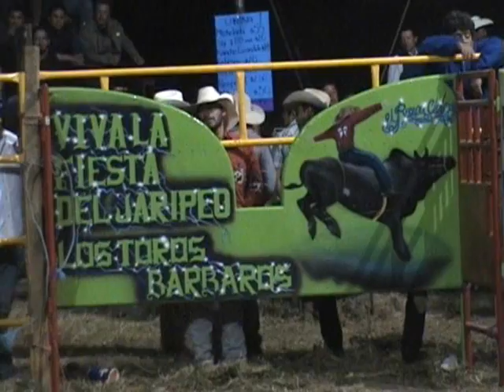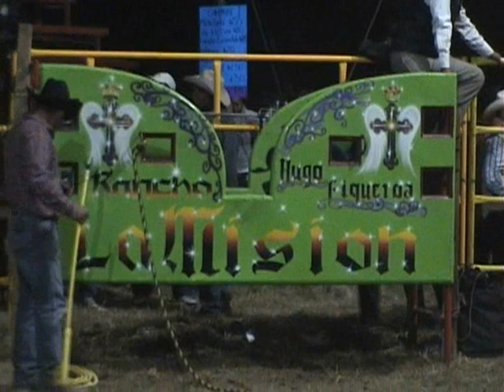¡¡JARIPEO DE LOCURA!! Rancho La Mision en San Andres Totoltepec DF.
DICEN QUE PARA BUENOS TOROS, BUENOS JINETES, QUE JARIPEYASO SE VIVIO EL DIA 3 DE DICIEMBRE EN SAN ANDRES TOTOLTEPEC DF, LA GENTE  QUERIA SABER COMO SE DISFRUTAN LOS JARIPEOS EN EL ESTADO DE GUERRERO, POR ESO QUISIERON JINETES DE GUERRERO, TORO DE GUERRERO, UN BANDONON LA CHILACACHAPA Y EN EL MICROFONO TRINY NAVA, MUCHAS MONTAS MUY BUENAS Y EL SR. HUGO REGRESA EL CAJON BAJITO CON EL FIN QUE EL JINETE NO AGARRE PRETAL Y VUELVA LA ESENCIA DEL JARIPEO DE EPOCA Y TENAGA QUE AGARRAR EL PRETAL CON UNA MANO Y SE VE EL APRETON DE LA PIERNA, VAYA TORADA Y VAYA JINETADA, UNA GANDERIA QUE SIGUE COMPRANDO TOROS Y AHORA PRESENTANDO UN VERDADERO ESPECTACULO, ESPERO Y LES GUSTE Y COMENTEN!